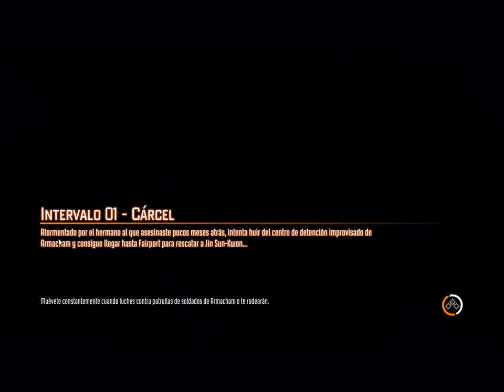FEAR 3 - Este juego es una PUTA MIERDA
Este juego se puede resumir en dos palabras: PUTA MIERDA. Y es que no hay más, no tiene absolutamente nada bueno y por más que juego más lo odio. No quiero que me venza y quiero terminarlo, pero no me deja. No me deja porque es injugable. Porque está lleno de bugs y porque su dificultad es altísima.

Y porque en una escala del 1 al 100 le daría un -3. Así se debería llamar, FEAR -3. Vamos no me jodas...